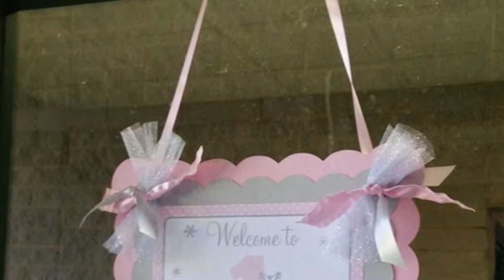*Jade Lewis' WINTER ONEDERLAND Birthday Party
Jade turns "1"